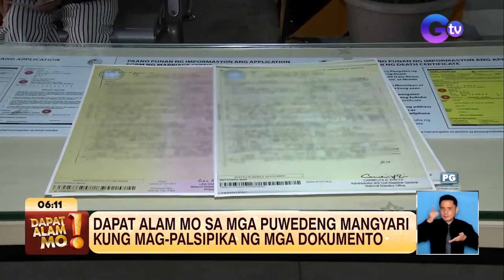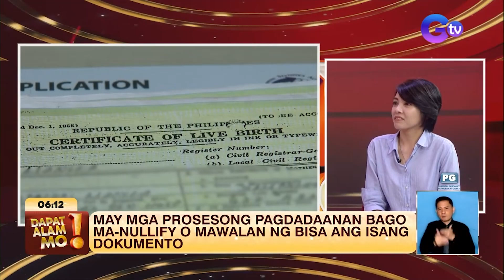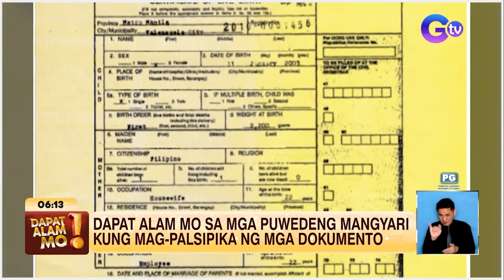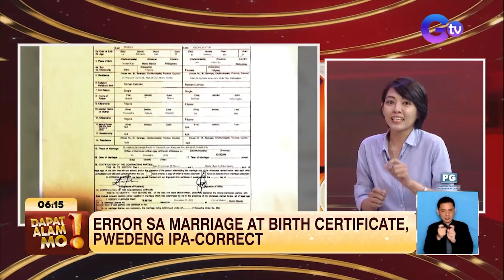Usapang falsification of public documents | Dapat Alam Mo!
Aired (September 11, 2024): Ano-ano ang pananagutan sa batas ng taong nahuling nameke ng mga public document? Alamin ‘yan sa video.